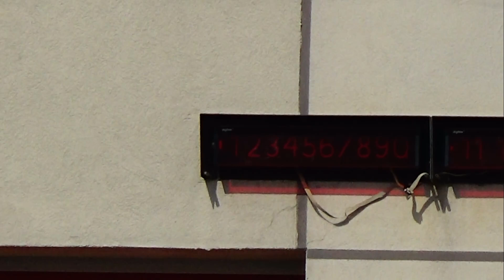#56/2020 [GBA][SCRt] - Alarmowo 331[S]21, 331[S]43 do zdarzenia drogowego na ul. Katowickiej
Wyjazd alarmowy sekcji technicznej JRG 1 Bielsko-Biała w sile zastępów 331[S]21 oraz 331[S]43 do zdarzenia drogowego na ul. Katowickiej.

W wyniku klasycznego najechania na tył zderzeniu uległy dwa samochody osobowe, czego efektem był m.in. wyciek płynów eksploatacyjnych z pojazdu sprawcy zdarzenia.